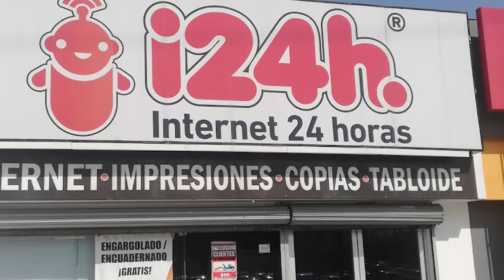PROBANDO LOS NUEVOS CHOCOLATES DE MRBEAST